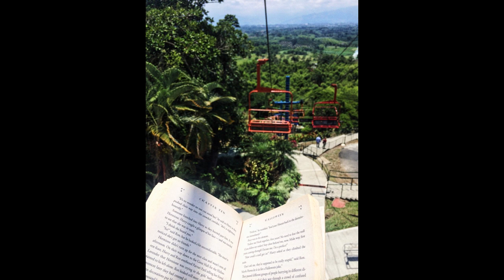Marlene - Don't Let It Go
Interact with me:
Last.fm: screamsquad